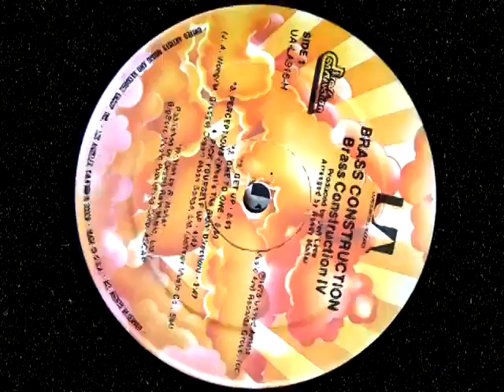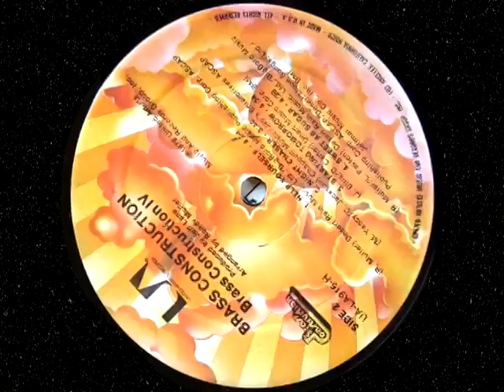BRASS CONSTRUCTION. ONE TO ONE